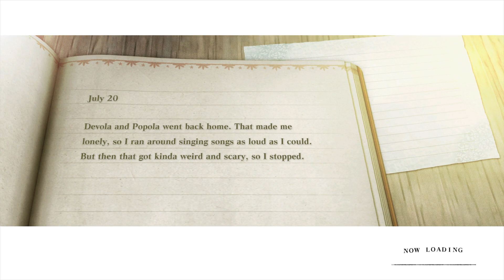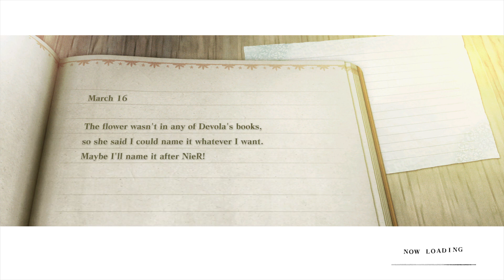NieR Replicant ver.1.22474487139 - Research Project